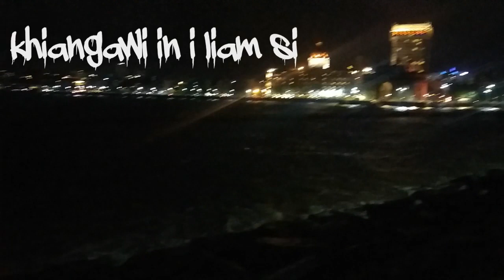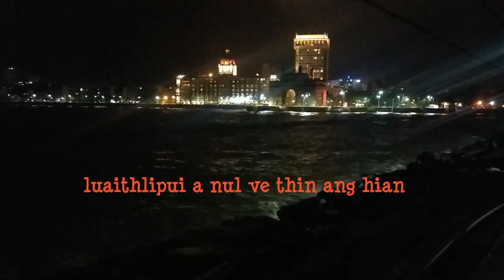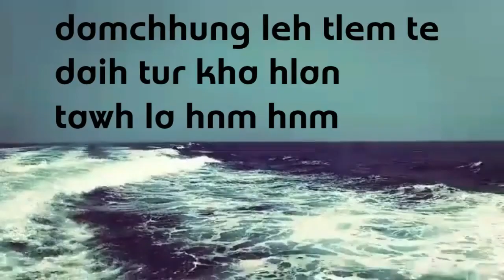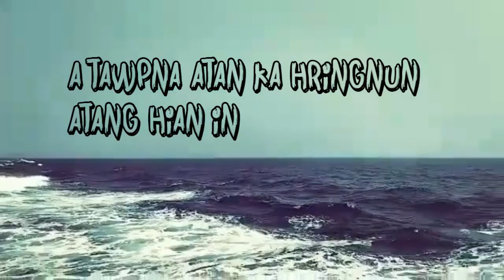Thakima Ft Gila - Khiangawi In I Liam Si ( OFFICIAL LYRICS VIDEO )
Original Song. Mi te hi chuan hmaraw tha ber2 nen studio ah te an record Zan hnih Zan thum Kar Tam Tak te an bei a kei nin vawikhat Kan sa chuak a kan ride pawp zel Mai Sia ..😂 ..bakah phone in Kan Han Siam a earphone man tlawm in Kan han record leh a. Nalh vak lo paqn min lo hrethiam dawn nia.